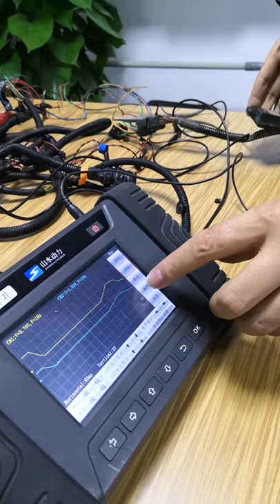How to use the oscilloscope to detect the quality of the accelerator pedal position sensor